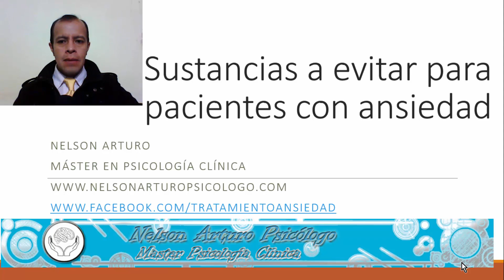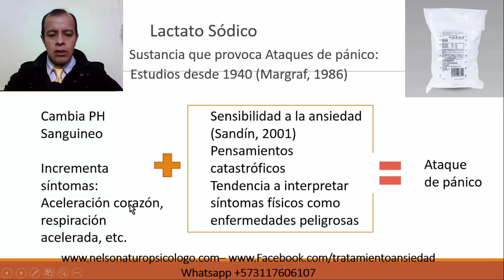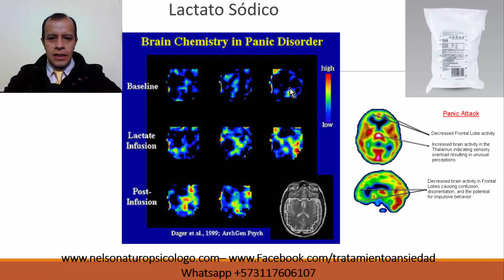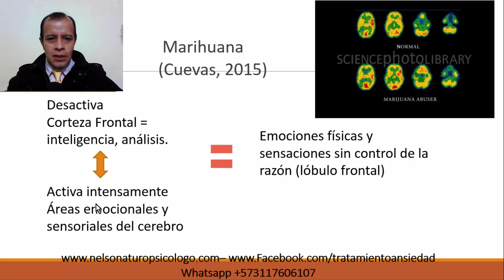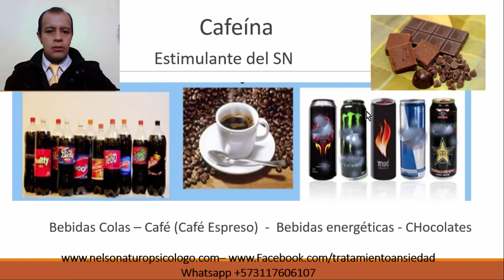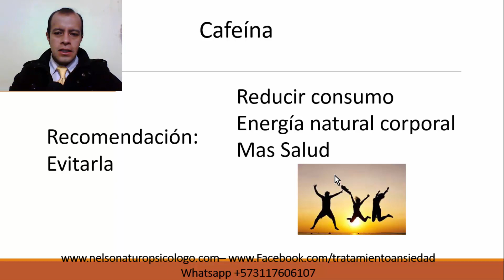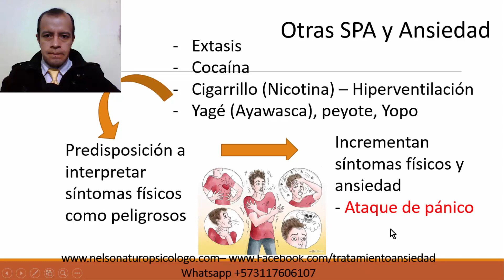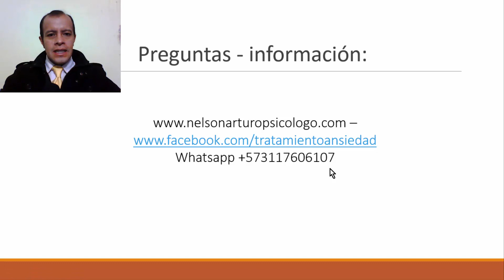Ansiedad y pánico - Sustancias que aumentan o provocan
El lactato Sodico, marihuana, cafeína y otras Sustancias como la Cocaina, cigarrillo, yage, etc, aumentan la ansiedad e incluso provocar ataques de pánico. Los pacientes con Ansiedad deben evitarlos